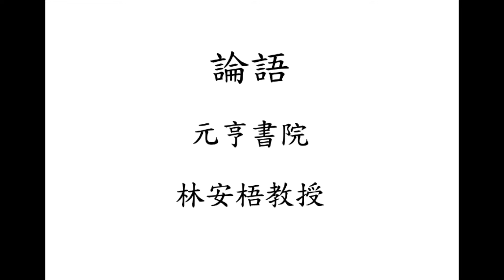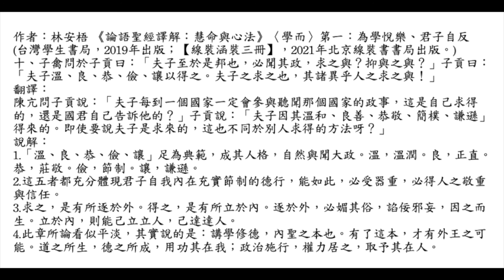元亨書院 林安梧教授 論語學而第一 第十章 子禽問於子貢曰：「夫子至於是邦也，必聞其政，求之與？抑與之與？」子貢曰：「夫子溫、良、恭、儉、讓以得之。夫子之求之也，其諸異乎人之求之與！」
作者：林安梧 《論語聖經譯解：慧命與心法》〈學而〉第一：為學悅樂、君子自反
(台灣學生書局，2019年出版；【線裝涵裝三冊】，2021年北京線裝書書局出版。)
十、子禽問於子貢曰：「夫子至於是邦也，必聞其政，求之與？抑與之與？」子貢曰：「夫子溫、良、恭、儉、讓以得之。夫子之求之也，其諸異乎人之求之與！」
翻譯：
陳亢問子貢說：「夫子每到一個國家一定會參與聽聞那個國家的政事，這是自己求得的，還是國君自己告訴他的？」子貢說：「夫子因其溫和、良善、恭敬、簡樸、謙遜」得來的。即使要說夫子是求來的，這也不同於別人求得的方法呀？」
說解：
1.「溫、良、恭、儉、讓」足為典範，成其人格，自然與聞大政。溫，溫潤。良，正直。恭，莊敬。儉，節制。讓，謙遜。
2.這五者都充分體現君子自我內在充實節制的德行，能如此，必受器重，必得人之敬重與信任。
3.求之，是有所逐於外。得之，是有所立於內。逐於外，必媚其俗，諂佞邪妄，因之而生。立於內，則能己立立人，己達達人。
4.此章所論看似平淡，其實說的是：講學修德，內聖之本也。有了這本，才有外王之可能。道之所生，德之所成，用功其在我；政治施行，權力居之，取予其在人。